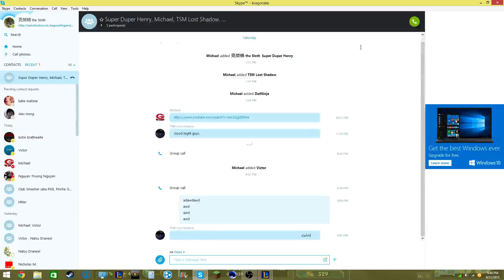League of Legends - Jax Jungle - Full game with Friends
Runes - Attack speed quints 1 mark of crit 8 marks of attack damage 4 seals of health 5 seals of armor glyph of scaling mr
Masteries - 21-9-0